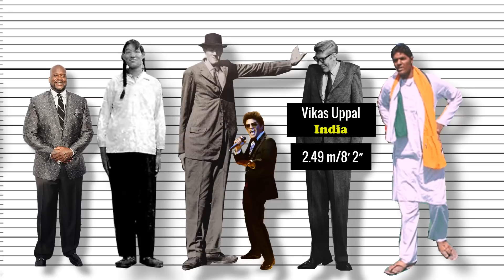Almost 9ft Giants ll Tallest Humans In World History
Almost 9 foot Giants ll Tallest Humans in History
In this Video we aim to educate people about what were the tallest Humans ever lived